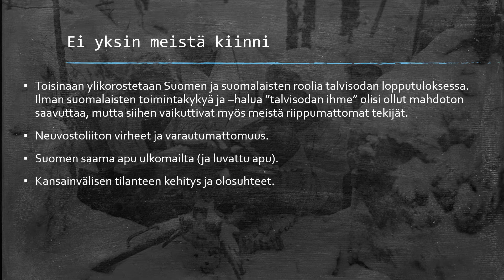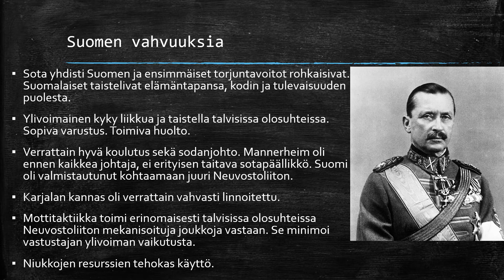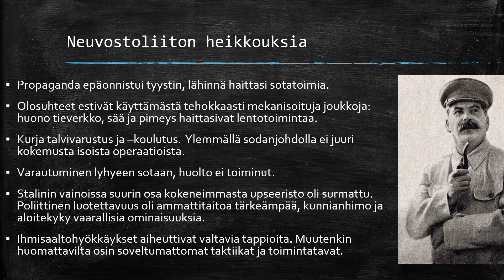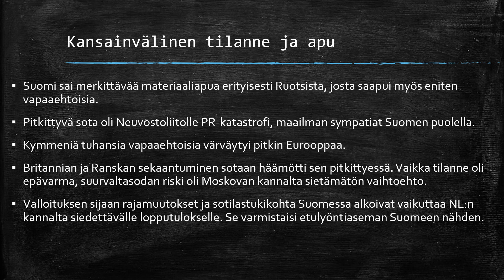Talvisodan ihme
Lukion historian kurssin HI3 video, jossa käsitellään seikkoja, jotka tekivät ns. talvisodan ihmeen mahdolliseksi.